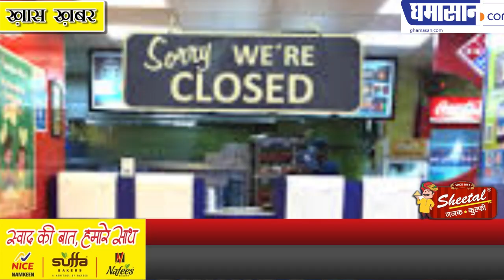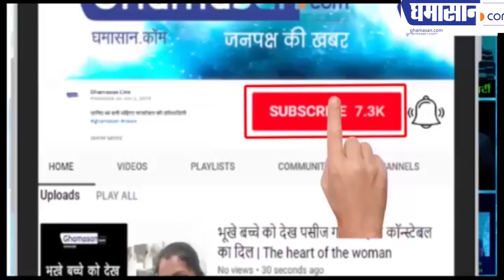Domino'z Pizza आर्थिक मंदी की चपेट में समेटेगा कारोबार कई देशों से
डोमिनोस पिज़्ज़ा आर्थिक मंदी की चपेट में समेटेगा कारोबार कई देशों से
क्या भारत में भी बंद हो जाएगा डोमिनोज पिज्जा